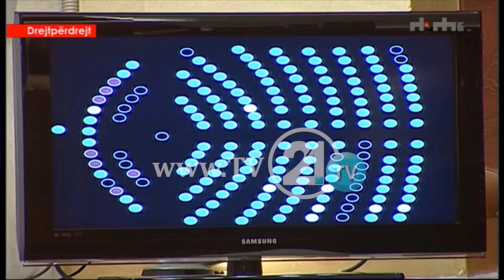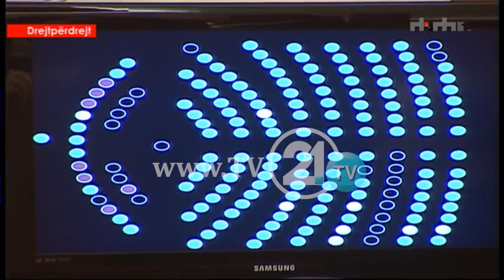Mes tensionesh, Shqipëria miraton protokollin për anëtarësimin e Maqedonisë së Veriut në NATO